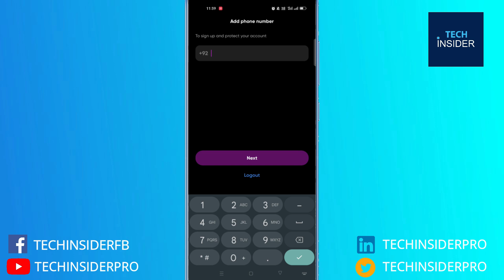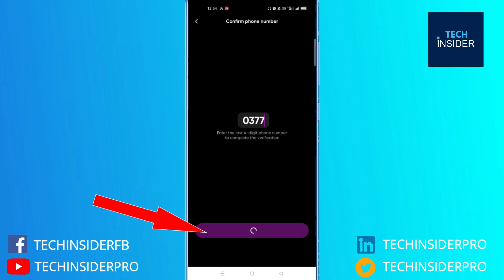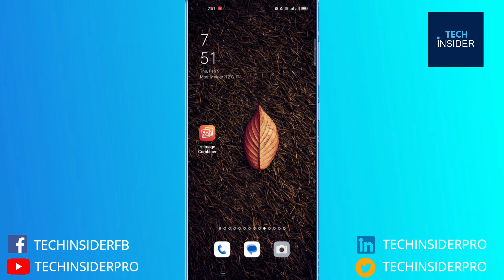How to Verify Mobile number in Yepp App Account |Hindi-Urdu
If you are using Yepp App & you are earning then you should know about the verification of Yepp App Account. You must know how to verify you yeppapp account with phone number or mobile number. Because sometimes Yepp account can be block then you will required a mobile number to retrieve you account password or account.
In this video i will tell you how to verify mobile number in Yepp App account. This video is recorded in Hindi/ Urdu Language. If you verified your mobile number in your account then your account will automatically verified.
So watch this video completely & follow all the steps one by one.
Here are some more Videos related Yepp App.You can watch these videos..

✔ How to Sign up in Yepp account & How to use Yepp App..How to Earn Money by Uploading Memes & Videos| Hindi/Urdu

YOUR QUESTIONS..
verify phone number on yepp app
how to verify phone number on yepp app
how to verify mobile number on yepp app
how to verify mobile number in yepp account
how to verify yepp account with mobile number
Yepp app mobile verification problem
Yepp account verification problem
verify yepp account with phone number
Yepp memes and meme maker account verify
yepp app account verify kaise kare
yepp app account verify problem
how to verify mobile number on yepp app 2023
how to verify mobile number on yepp account on android app
How To Recover Yepp App Deactivated Account with mobile number
yepp app recover with phone number
yepp app not opening
Yepp App account verification problem
verify mobile number yepp app
yepp app per mobile number verification code problem
how to verify mobile number on yepp app in Pakistan
how to verify  yepp account in Pakistan
Yepp mobile number verify code problem
yep app verify mobile number verification code
yepp app kaise verify kare
yepp app kaise verify karty hain
yepp account kaise verify kare
yepp mobile number kaise verify karen
yepp app open nai hurhe kia karen
Yepp account not opening
yepp app verify karne ka tarika
yepp app se paise kaise kamaye
yepp app
yepp memes & meme maker app
earning app
earning app today
online earning
 Pakistan
Make money right now
make quick money now
make website and earn money
get money online now
earn instant cash online
ways to make instant money
get paid to post ads for companies online
real money earning websites
yepp
yepp app
yepp app earn money
yepp app real or fake